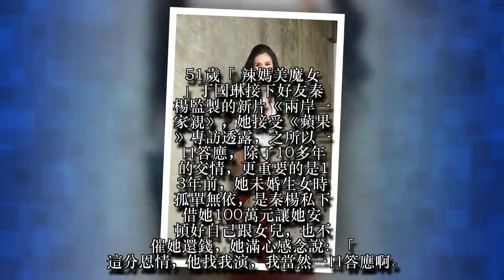【獨家】13年前未婚生女靠他資助 丁國琳還百萬恩情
51歲「辣媽美魔女」丁國琳接下好友秦楊監製的新片《兩岸一家親》，她接受《蘋果》專訪透露，之所以一口答應，除了10多年的交情，更重要的是13年前，她未婚生女時孤單無依，是秦楊私下借她100萬元讓她安頓好自己跟女兒，也不催她還錢，她滿心感念說：「這分恩情，他找我演，我當然一口答應啊。」
更吸引她的是「金門菜刀女王」這角色，她說：「以前我都演壞女人、心機女，其實我的個性真的是大剌剌、但有智慧的男人婆；而且不是我自己說，我對小孩真的很好，這角色也會描寫到，我覺得這大概是我出道19年來，最像我本人個性的角色，秦楊哥特地幫我寫的。」
她說跟13歲正就讀國一的女兒像朋友，什麼事都可以聊，因為工作關係，女兒跟她媽媽住，但每周都會見面、放假也會出遊，三不五時都會視訊聊天。
片中她飾演在金門鑄造菜刀的大姐，會有些粗活的場面，看來嬌柔的她演得來嗎？她講出一個不為人知的事：「大家記得王菲早期有首歌《棋子》的MV嗎？那時候我是化妝師，MV裡的波斯貓是我借他們的。劇中有場焊鐵會噴火花的戲，王菲不敢試，結果我就當替身上場，反正面罩擋著臉看不到，所以我真的是